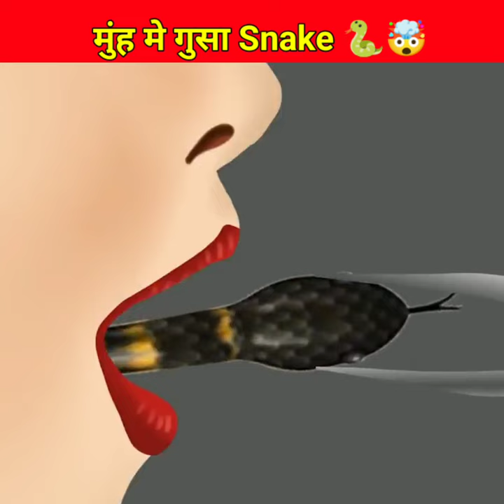मुंह में गुसा Snake 🐍 😨 - Treatment by 3D Animation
1. This video has no negetive impact on the original works (It would actually be positive for them).

2.This video is also for teaching purposes.

3. It is not transformative in nature.

4.1 only used bits and pieces of video to get the point across where necessary.

Ⓒ Two it
About Me :- Check About Section

• About This Channel:-This channel is fully for fact videos, motivation videos, random amazing facts videos etc.

However, if any content owners would

like their Images, Video Footage or Music